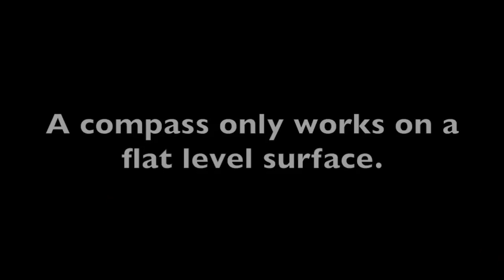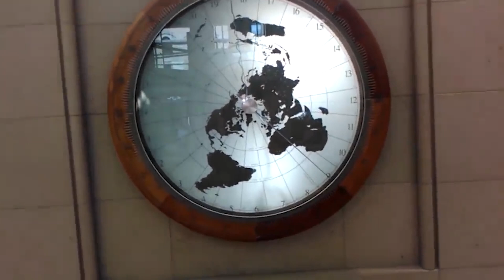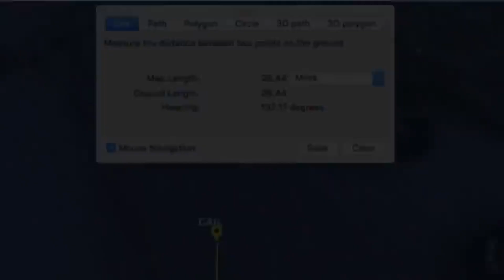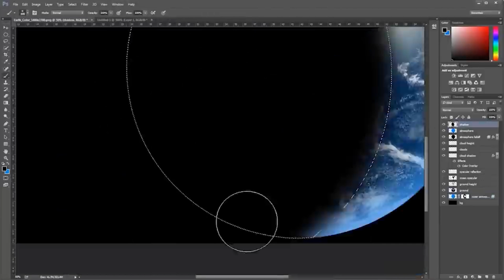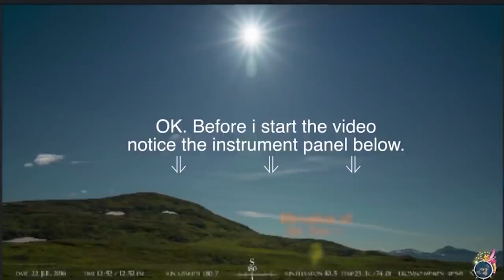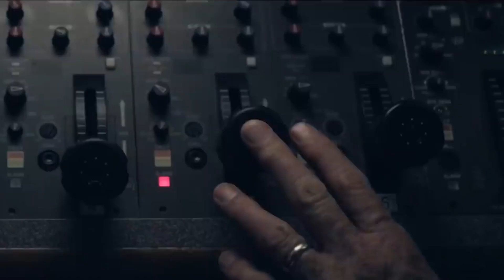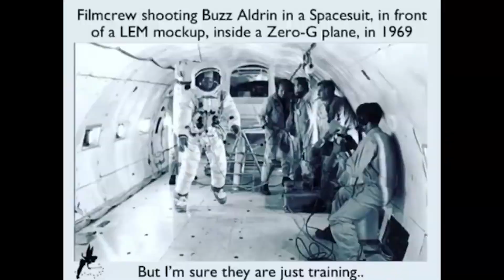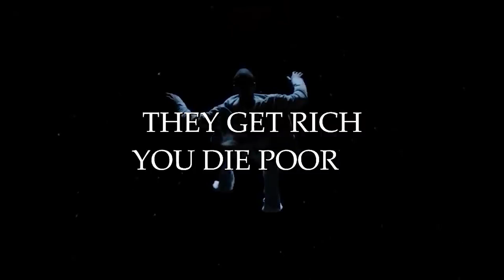Vintage Truth - Eric Dubay - Music Free Edition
Join Mel Fabregas of Veritas Radio and Eric Dubay for this epic discussion about the greatest deception in history, the mother of all conspiracies, NASA and Freemasonry’s biggest secret, that E. is f..., motionless, and the center of the universe. This interview is a must for anyone just starting to look into the truth of their reality. And hopefully a nostalgic trip with a twist down memory lane for others.

This is my completely reworked cut of one of the most Epic f. E. interviews ever. bringing it into 2023 with updated visuals and audio to help assist those seeking truth in these times of universal deceit.

A Big Thank you to all the source channels.

Hope you enjoy this video. Let me know below. Thank you